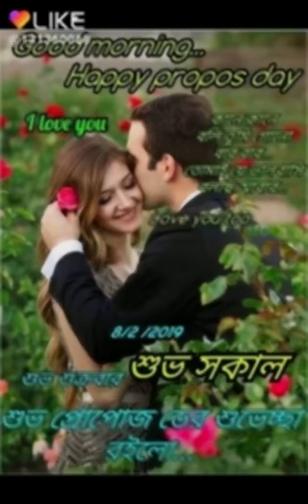Happy Valentiene's Day